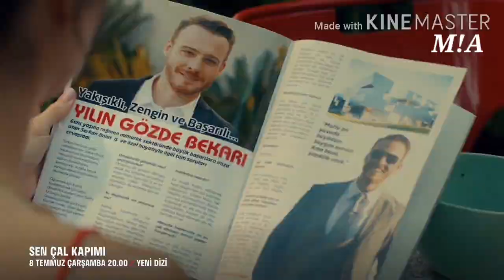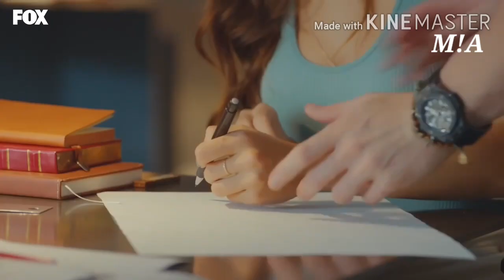Eda & Serkan | I Hate You I Love You | Sen Çal Kapimi